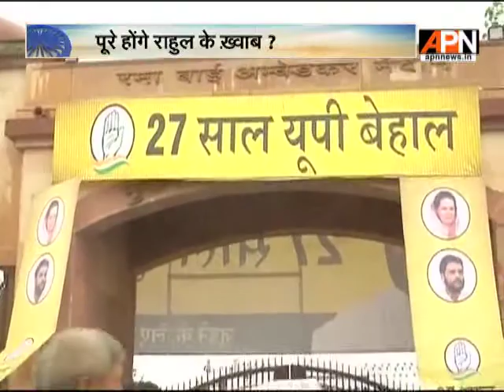WatchLoktantra: Rahul Gandhi makes big promises to UP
Congress Vice President sounds the election trumpet. Answers questions by party workers in Lucknow, makes big promises to make UP number one.

Keep watching APN News (Tata Sky 530) as we present latest news and insights.